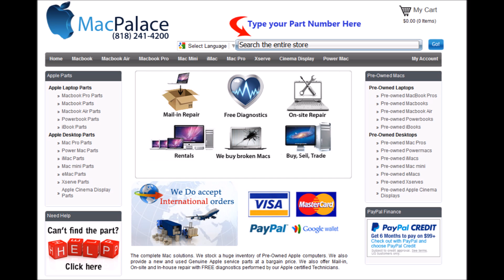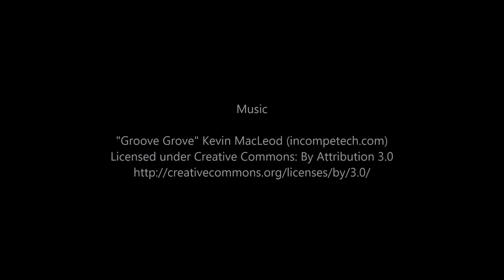661 3097 Apple LCD Display Panel 14 20 PIN for iBook G4